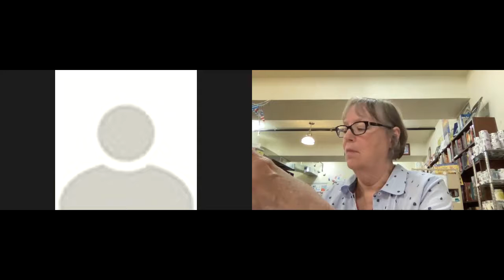Anne Gardiner Perkins History Book Group discussion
Anne Gardiner Perkins History Hook Group discussion